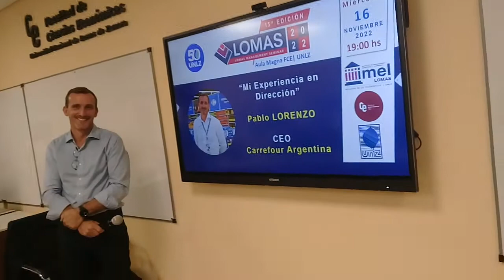LOMAS 2022 BONUS TRACK LA EXPERIENCIA